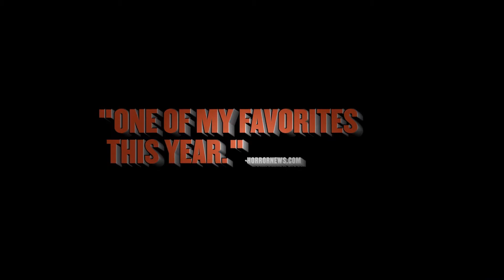Big Ass Spider - Cine Trailer 2013 - (English) - HD 1080p - 3D